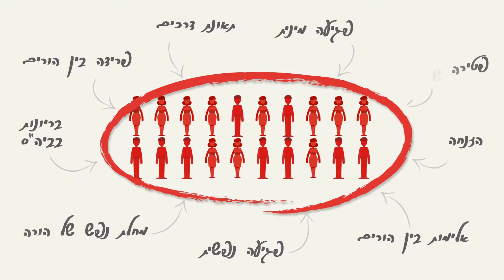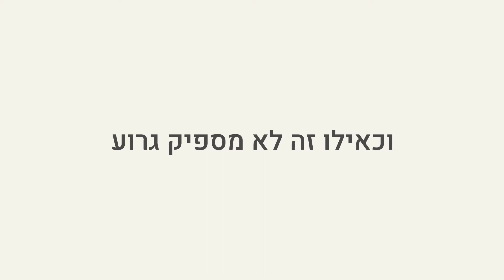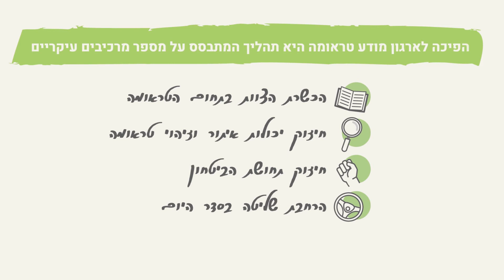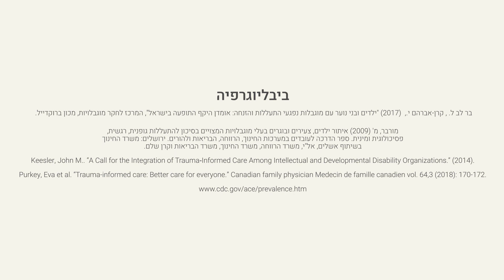ארגון מודע לטראומה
המרכז הטיפולי טוני אלישר, שק"ל, מכשיר ארגונים נותני שירות לאמץ דרכי עבודה מודעת טראומה, אשר מאפשרות הן למטופלים והן לעובדים ליהנות מסביבה בטוחה, מוגנת ומאפשרת.